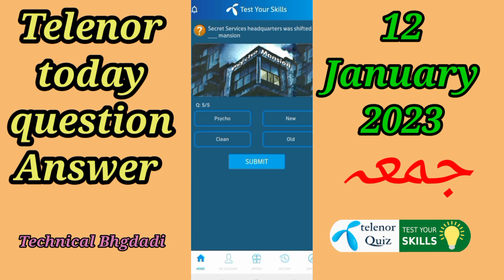Telenor questions today|13 January 2023|My Telenor question|Telenor today answer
Telenor questions today|13 January 2023|My Telenor question|Telenor today answer|Telenor quiz|Technical Bhgdadi

telenor today question answer
telenor today skills
telenor today test Skill
telenor question today 2023
telenor question today Friday
telenor questions today Friday
telenor question today 13
my telenor app today questions ans
telenor app today questions answers
telenor today answer questions
telenor today answer 13 January 2023
today telenor answer 13 January 2023
my telenor today answer
telenor app today answer
today telenor app answers
telenor quiz answer today
telenor quiz answer
telenor question today 13 January
telenor quiz 13 January 2023
my telenor quiz 13 January 2023
telenor quiz 13 January
telenor quiz January 2023
telenor skill test 13 January 2023
telenor test your skills 13January 2023
telenor today answer 13January 2023
test your skills telenor 13 January
telenor quiz today 13 January 2023
today my telenor answer 13January 2023
today telenor question 13January 2023
my telenor app today question answer 13 January
my telenor app answer today 13 January 2023
my telenor app answer today
my telenor app answer 13 January 2023
my telenor answer today 13 January 2023

13 January 2023 my telenor
13January 2023 telenor
13 January 2023 telenor quiz
13 January quiz
13 January telenor
13 January telenor quiz

telenor
telenor test skills today
telenor swal jawab today
telenor test your skills today answer